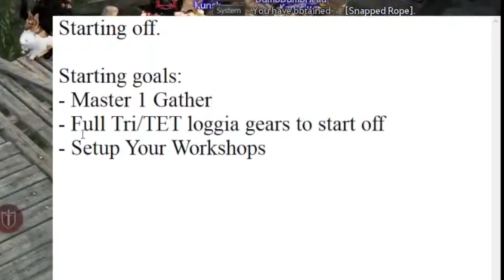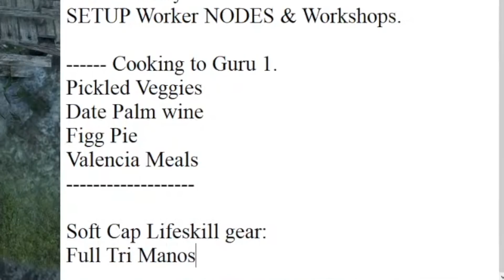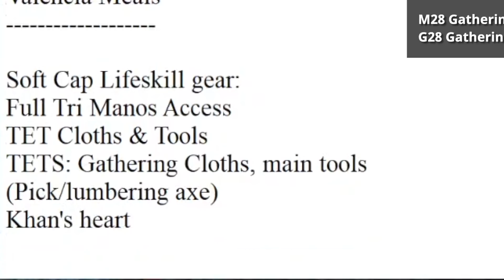How to get 1400 Mastery in BDO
In this video I answered a question from chat regarding how to go about starting up life skilling and how I went from 0 mastery to 1400. Life skilling in Black Desert Online has a steep learning curve and a ton of depth. We all started from somewhere, step by step we progressed.

BDO is a game which has many avenues. Life skilling is considered one of the best money making route in the game and rightfully so. You can make billions in a day for much less effort compared to grinding. The amount of money you make per hour directly scales with your mastery level.

During this video, I also explain how to level to Guru Cooking.

Catch me live @10:30PM EST - Wed, Fri, Sun
Zero to Soft Cap Mastery Gear in Black Desert Online (BDO)